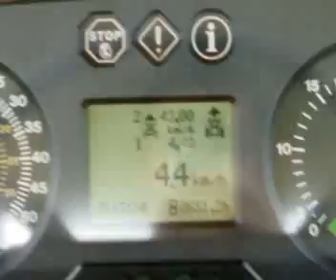JOHN DEERE 6620 FRESATURA SU SODO 2008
io col my john k freso x spianare la terra